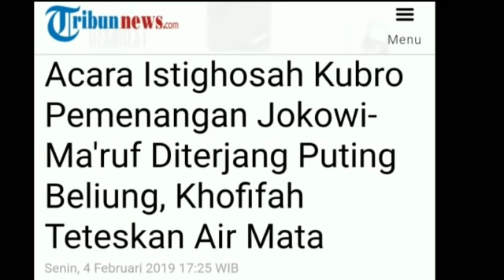ACARA JOKOWI-MA'RUF DITRJ4NG PUT!NG BEL!UNG DI PAMEKASAN;KHOFIFAH TETESKAN AIR MATA;PRABOWO SANDI;PI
TRIBUNNEWS.COM, PAMEKASAN - Angin puting beliung menerjang acara Istighosah Kubro Untuk Keselamatan Bangsa dan Pembekalan Relawan Jaringan Kiai Santri Nusantara (JKSN) Pamekasan Untuk Pemenangan Jokowi-Ma'ruf Amin, yang di gelar di Gedung Islamic Center Pamekasan, Senin (4/2/2019).
Acara berlangsung meriah karena dihadiri ribuan jamaah dari berbagai kalangan mulai dari anak-anak dan orang tua.
Sebelum acara berlangsung, para jamaah melakukan doa bersama sembari menunggu kedatangan Khofifah.
Khofifah selaku Ketua Dewan Pembina JKSN baru tiba di Gedung Islamic Center Pamekasan sekitar pukul 16.00 WIB disertai dengan hujan yang deras.
Saat Khofifah melangkahkan kaki, ribuan jamaah menyambut dengan antusias untuk bersalaman.
Para Banser mengawalnya dengan ketat karena hujan deras mengguyur Gedung Islamic Center Pamekasan hingga air masuk kedalam gedung.
Setiba Khofifah duduk di panggung utama, saat acara istigosah akan dimulai, angin puting beliung disertai hujan deras tiba-tiba menerjang lokasi acara.
Akibatnya, 15 kaca Gedung Islamic Center pecah dan sejumlah triplek dan kayu di bangunan gedung berhamburan.
Sontak para jamaah berteriak histeris dan berhamburan keluar gedung.Suasana semakin gaduh, saat angin puting beliung kembali menghantam kaca Gedung Islamic Center Pamekasan di bagian lantai 3.
Seketika Khofifah yang juga Ketua Dewan Penasehat JKSN, langsung diamankan dan dibawa lari kebelakang panggung oleh tim Banser.
Pantauan TribunMadura.com, Khofifah tampak meneteskan air mata, karena acara yang digelar dengan begitu megahnya tertimpa musibah angin puting beliung.
Meski demikian, Khofifah tetap bersikukuh untuk memulai acara, meski keadaan lampu mati dan beberapa runtuhan triplek tercecer di bawah area gedung.
Sejurus kemudian, Khofifah mengambil megaphone lalu mengajak para jamaah untuk masuk ke dalam gedung untuk melakukan doa' bersama.
Suasana semakin tegang dan haru. Para jamaah turus serta menangis karena Khofifah saat melantunkan shalawat nariyah sembari mengacungkan jari telunjuk yang melambangkan angka satu diikuti oleh ribuan jamaah.
Usai berdoa, Khofifah mengatakan, memohon kepada para ulama yang datang, para kiyai dan para jamaah untuk memilih pemimpin yang amanah seperti Jokowi-Ma'ruf.
"Mari kita berdoa bersama untuk kemangan Jokowi-Maruf, yakin Indonesia akan makmur dan sejahtera," kata Gubernur Jatim terpilih periode 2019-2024 ini, melalui megaphone.
Tak hanya itu, Bu Khofifah berharap, pasangan Capres dan Cawapres Nomor Urut 01, Jokowi-Makruf Amin di Pamekasan bisa memperoleh suara sebanyak 80 persen.
"Saya yakin di Pamekasan pasangan Jokowi-Makruf Amin akan menang," tegas Khofifah, yang juga Ketua Umum PP Muslimat NU ini.